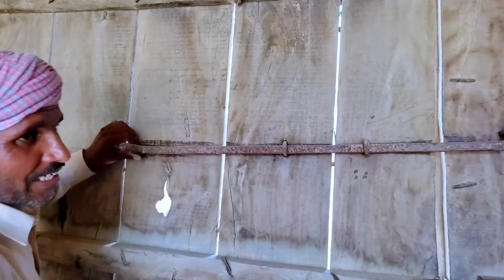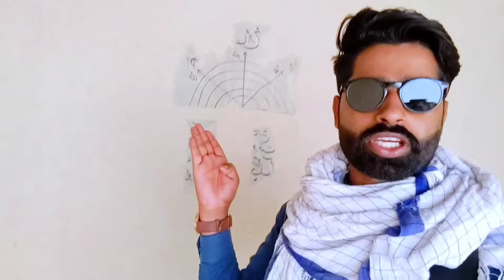Last village on Pakistan India border whose Walls on zero line ( Part 2)